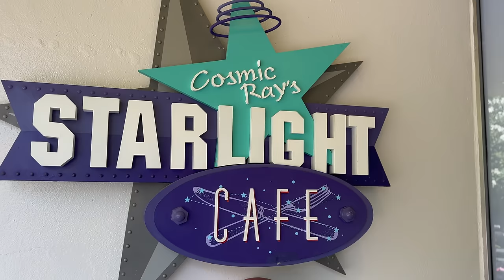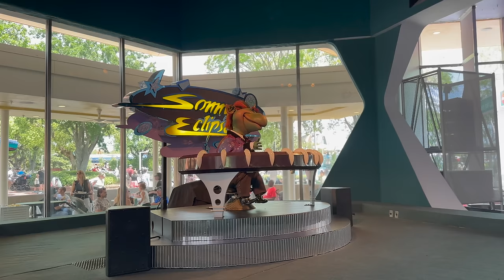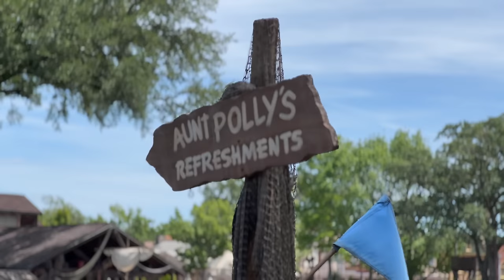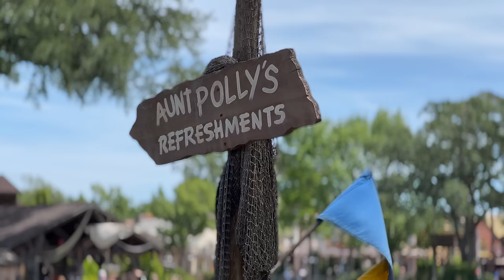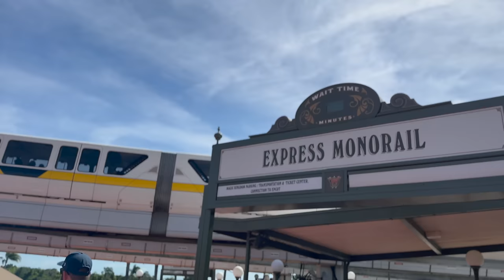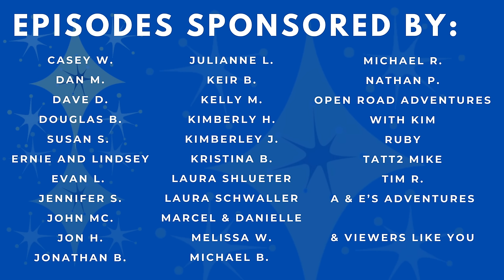Exploring the Legacy of Mike Fink Keelboats & Witnessing the Solar Eclipse at Walt Disney World 4K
Join me on an unforgettable adventure as we uncover the remnants of the iconic Mike Fink Keelboats at Magic Kingdom, exploring their history and significance in Disney lore. From nostalgic relics to hidden traces, we delve deep into what remains of these beloved riverboats.

But that's not all! Experience the awe-inspiring beauty of nature as we witness the rare and mesmerizing solar eclipse at Walt Disney World on April 8, 2024. From the enchanting Magic Kingdom to the stunning celestial phenomenon, this journey promises excitement, discovery, and wonder.